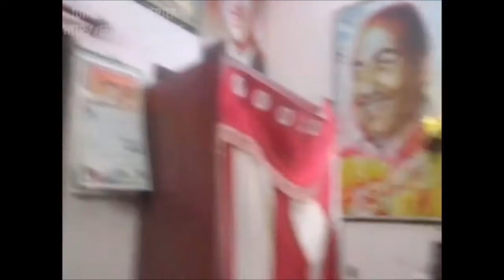TERI AANKHO KE SIWA ...YAAD-AE-RAFI SAHEB.........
FRIENDS PLEASE SHARE MY COVER SONG NO 7 UNDER TITLE
" MERI AAWAJ SUNO " A TRIBUTE TO RAFI SAHEB FOR REMEMBERING GREAT RAFI SAHEB ON HIS 37TH DEATH ANNIVERSARY.
THIS SONG IS BELONG TO MOVIE CHIRAG 1959 .PICTURISED ON SUNIL DUTT JI AND ASHAPAREKH JI.
MUSIC COMPOSED BY GREAT MASTEREO MADAN MOHAN JI.
ALMOST 30 SONGS WERE COMPOSED BY MADAN MOHAN JI HAVING THE WORD AANKHE, NAZRE ETC ( EYES ).
TERI AANKHO KE SIWA IS THE DIFFICULT COMPOSITION HAVING
VARIBALE NOTATIONS AND HENCE TO TAKE THIS SONG IN HAND IS NOT EASY FOR ME. BUT I LOVE THIS SONG TOO MUCH WHY DONT KNOW.
THIS IS MULTIPLE VERSION SONG SUNG BY RAFI SAHEB AND LATA DIDI. BOTH THE VERSIONS ARE BEAUTYFUL.
LYRICS OF THIS SONG HAS WEITTEN BY MAJROHH SULTANPURI JI.
.DIE HARD FAN OF RAFI SAHEB.
.PRAKASH PATIL.